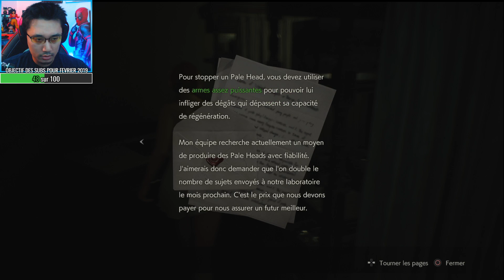RESIDENT EVIL 2 REMAKE DLC - La fugitive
Guide Gameplay Resident Evil 2 Remake DLC - La fugitive

Merci à Guillaume pour le graphisme !
▶Merci à Guillaume pour l'overlay et le graphisme !